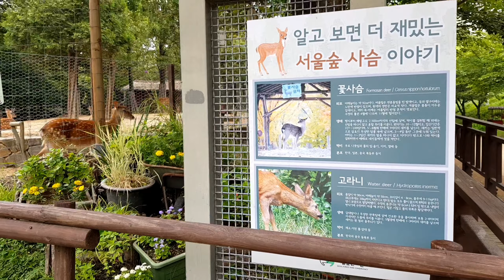막찍어vlog 서울숲 아침산책, 꽃사슴 과 자연